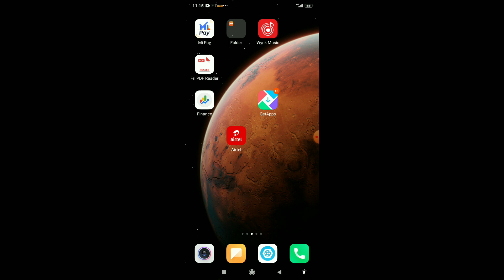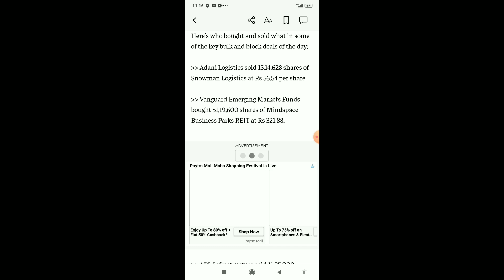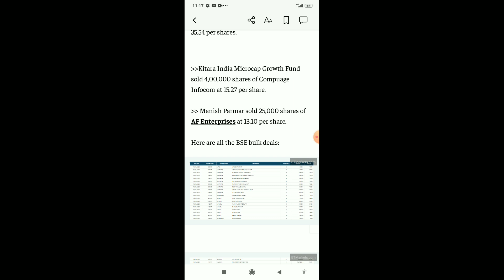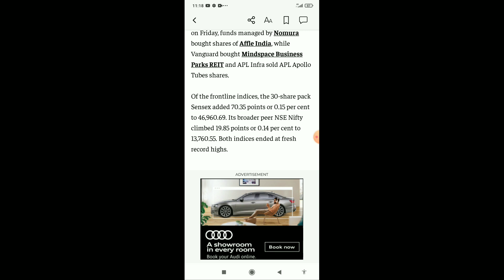Nse Bse Bulk Deals l Snowman Logistics Latest News l Affle India Latest News l APL Apollo tubes